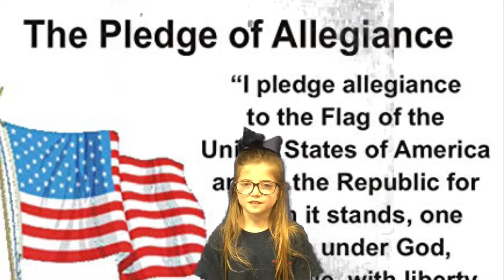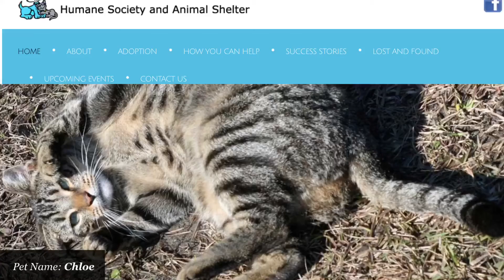DDN MARCH 23, 2021